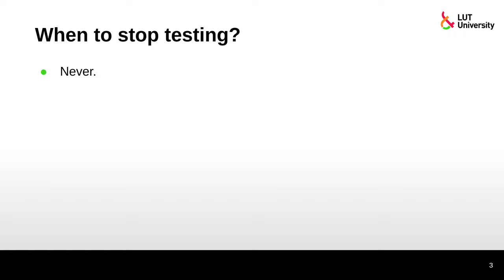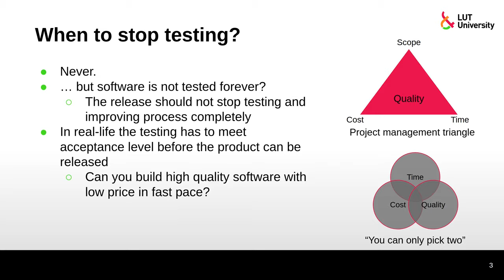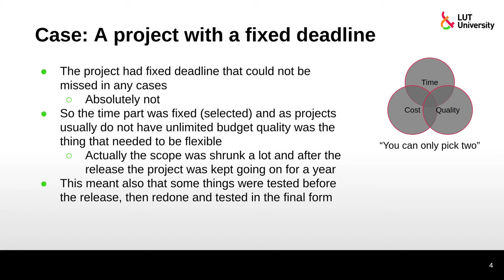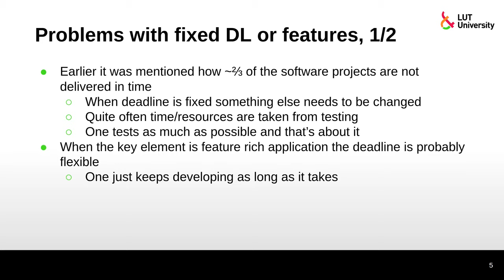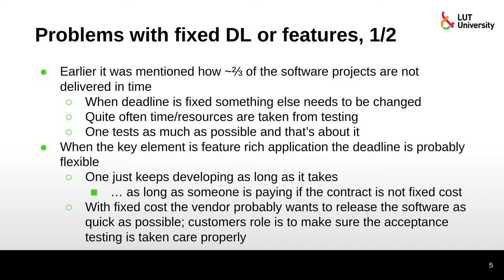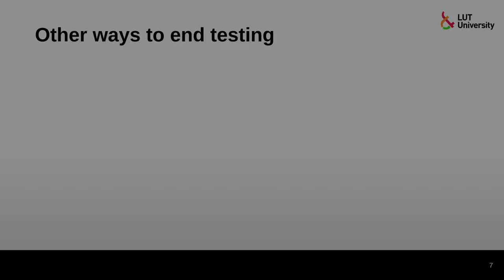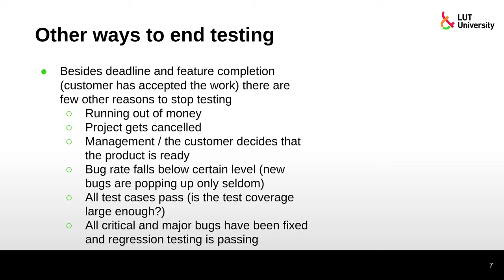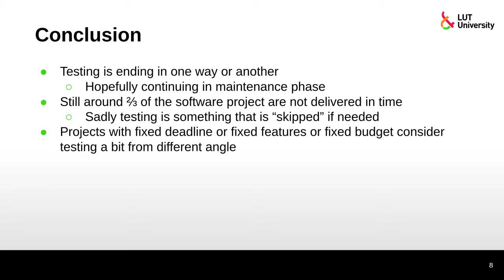Lecture 14 – When to stop testing?